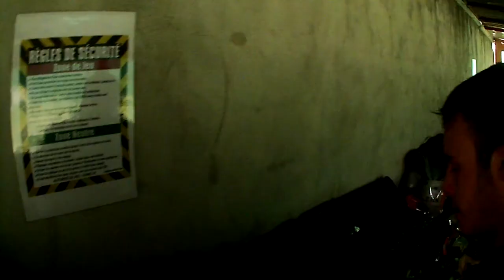[AIRSOFT GAMEPLAY FR] LE V.I.P PORTEUR DE MALLETTE EXPLOSIVE !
► Super ambiance, super terrain, super journée, super modes de jeux et super staffs sur le terrain des Pingouins Flingueurs !
Si vous êtes dans les alentours, voici leur page Facebook pour avoir plus de détails

 ▼ Musiques ▼
- XXXTENTACION - Jocelyn Flores (Alant!s Remix)
- Epic Cinematic My Name Is Ender Guney

▼ Mes types de répliques ▼

- M4 SPARTAN BEOWULF
- Glock.17 Stark Arms
- M56C Shotgun
- SMITH & WESSON - MP40 STAINLESS